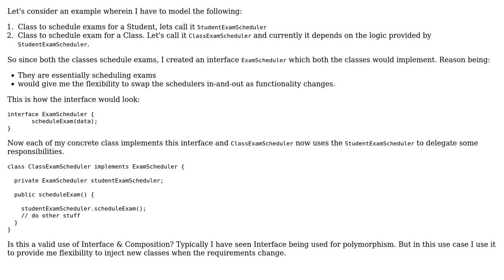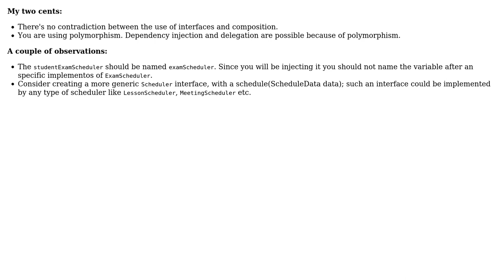Software Engineering: Java: Composition of classes implementing same interface (2 Solutions!!)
Software Engineering: Java: Composition of classes implementing same interface

With thanks & praise to God, and with thanks to the many people who have made this project possible! | Content (except music & images) licensed under CC BY-SA | Music | Images & others | With thanks to user Tulains Cordova user Supreme Barbarian user AgentX and the Stack Exchange Network Trademarks are property of their respective owners. You are responsible for your own actions.